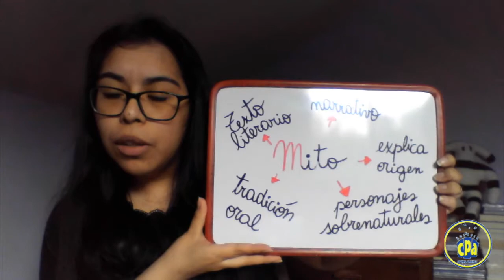4to Básico Lenguaje Los Mitos